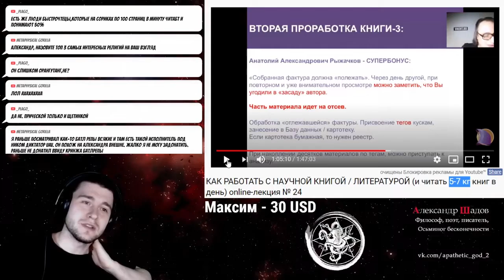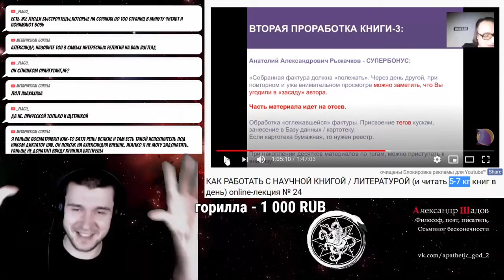Вопросы Шадову / Топ 3 / Самые интересные религии